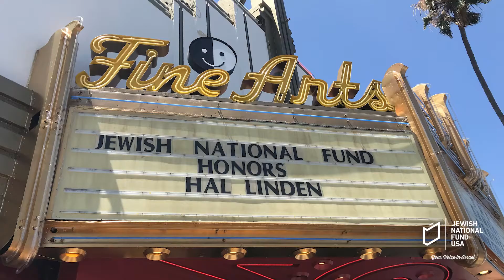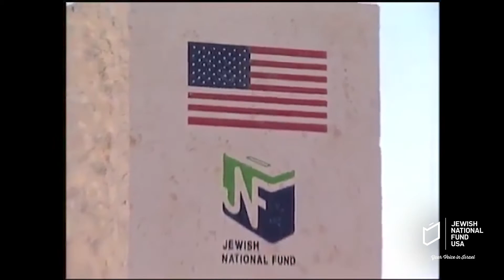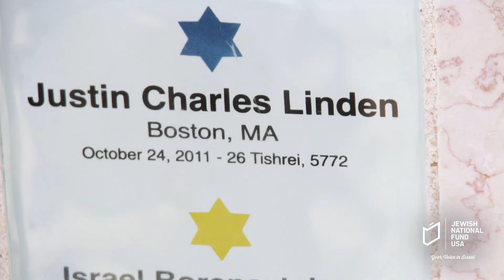Tribute to Hal Linden